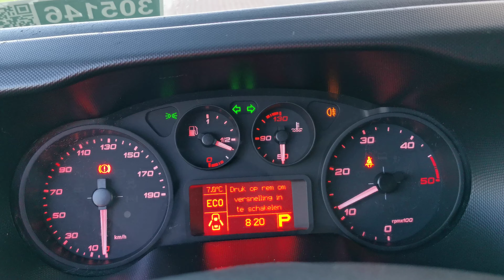Kleyn Vans - IVECO DAILY 35 S 2017 182,652 km